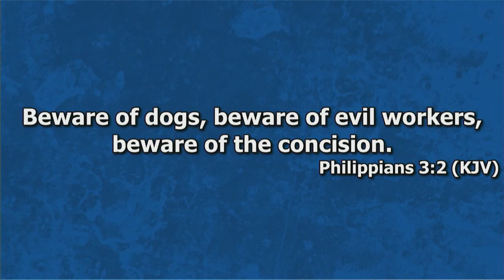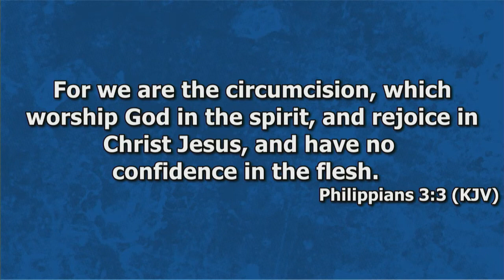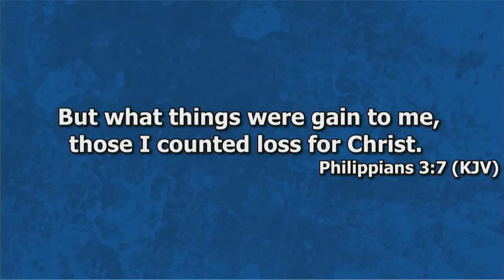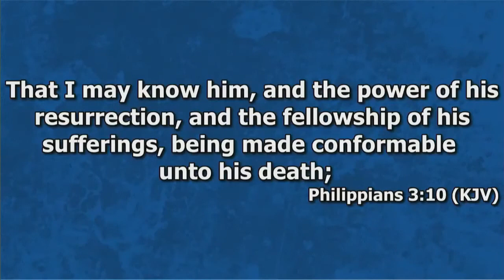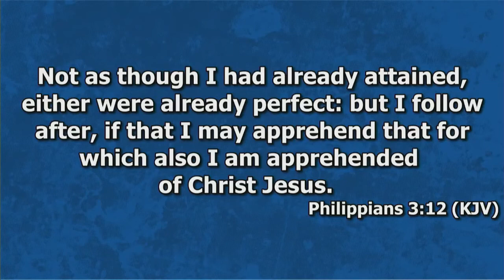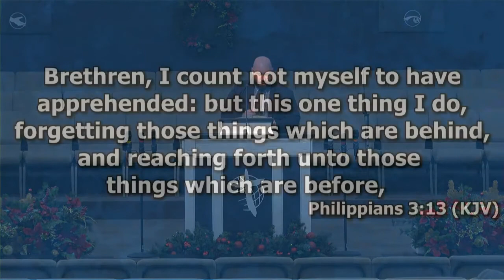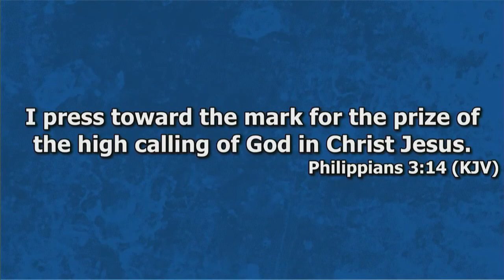Lessons During COVID // Stephen Underwood